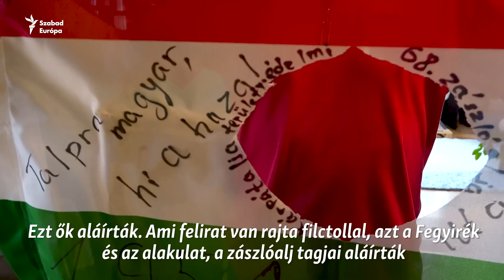Erős Pista és hőkamerás drónok: magyar civilek segítik az ukrán harcoló alakulatot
A hőkamerás dróntól a katonai ruházaton át a fémkeresőig – egy magyar csoport adományokat gyűjt az Ukrajnában harcoló, főleg magyar nemzetiségű katonákból álló Kárpátaljai Sárkányoknak. A csoport eddig több mint 55 millió forintot gyűjtött össze. Az adományok többsége belföldről érkezik, az összeg személyenként jellemzően ezertől 200 ezer forintig terjed. Sokszor tárgyi adományokat is kapnak. Mindenről naponta precíz, pontos elszámolást vezetnek, teljesen transzparens módon, mindenki látja, hogy mire mennyi pénz ment el. Nálunk nincs alkotmányos költség, mondja Trautmann Balázs, a csoport egyik tagja.